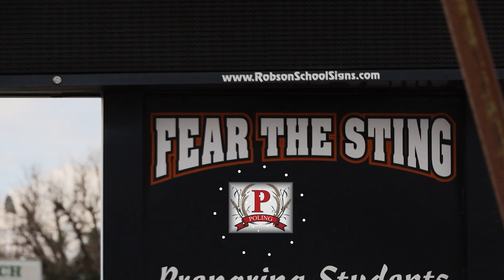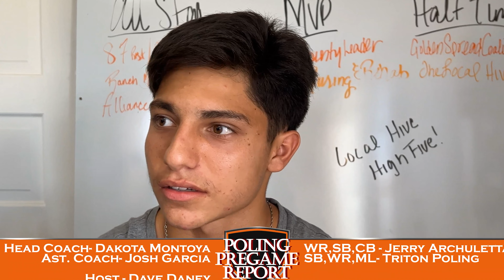S1 E3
The Poling Pregame Report episode 3 chats with the Volleyball girls about their Logan tournament and upcoming game against Mosquero, NM on Tuesday September 6th! The Football Boys are in the studio with coaches discussing their win against Mesilla Valley on Saturday and their game tonight against Legacy Academy! Don't miss your favorites right here on The Poling Pregame Report!